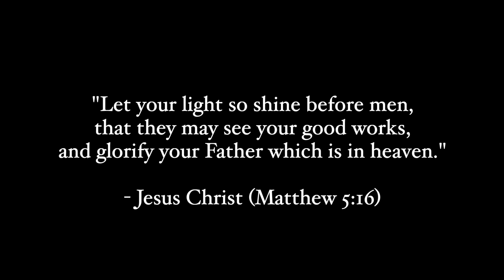One Precious Child ( A Tribute To Demaryius Thomas)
Demaryius Thomas was one of the greatest NFL wide receivers of all time but more importantly he was an incredible human being. In his 33 years of life he was able to touch the hearts of so many people. To celebrate his life on the 1 year anniversary of his passing, I decided I wanted to honor him by continuing his legacy by raising money for a foundation (A Precious Child) he supported regularly to help with their efforts to provide children with gifts this Christmas that would otherwise not be opening any gifts this Christmas.

51% of the funds raised from this campaign will be used to purchase gifts and donate them to "A Precious Child" (Boulder, CO)

In addition to supporting this cause, 49% of whatever you give supports the artists who choose to use their gifts to help shine light on worthy causes. Your support is so appreciated and helps all the artists involved in the creative process in a direct, immediate, and meaningful way (much more than streaming does).

We thank you in advance for your donation of any amount and will be sending you a free download of this exclusive tribute song that will never be available on streaming platforms.